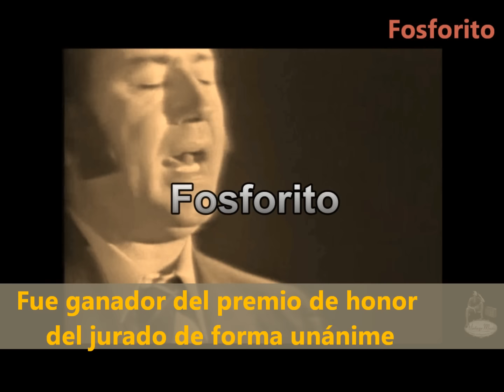Fosforito - De Canela Fina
De nombre artístico Fosforito, nació en Puente Genil (Córdoba) el 3 de agosto de 1932. Se inició desde niño como profesional, conocido desde muy joven por Antonio de Genil, nombre que recordó - ya famoso con el de Fosforito - en la etiqueta del disco Flamenco puro en el que canta para Manuela Vargas el mirabrás, seguiriyas y martinetes, uno de los mejores discos que se han registrado para baile.

Haciendo el servicio militar en Cádiz sufrió una operación quirúrgica en el estómago que a punto estuvo de desviar su destino artístico hacia la guitarra. La convocatoria del Concurso Nacional de Cante Jondo en Córdoba, año 1956, le hizo volver al cante, aunque se considerara a sí mismo muy mermado de facultades. Sus profundos conocimientos y su sello personal para interpretar la más pura ortodoxia del legado flamenco le hizo triunfar sobre más de un centenar de concursantes llegados de toda España, alzándose con todos los primeros premios del concurso, y como único caso en la historia del flamenco ante una convocatoria libre y enciclopédica.

Seguidamente recorrió toda España encabezando el espectáculo Festival de Cante Grande, trabajó en tablaos sevillanos y en el Corral de la Morería madrileño. Viajó por Asia, África y Europa con el espectáculo de Marienma. Recorrió EE.UU. y otros países americanos en el espectáculo de Manuela Vargas. Hizo la Feria de Nueva York, y desde 1961 es uno de los cantaores más destacados en los festivales flamencos, actividad que alterna con recitales marcados a veces por él mismo. Su discografía tiene carácter enciclopédico, pues es el cantaor con más amplio registro de su época.

Todas sus interpretaciones tienen un carácter respetuoso con el legado tradicional al mismo tiempo que muy personales, por el eco de su voz, por el concepto esquemático de las formas melódicas y por la manera de hacer el compás, siendo el primero que introduce el ritmo sincopado.

BoutiqAlia (compra física de CD) Compra nuestros Cd's en formato físico en estas plataformas